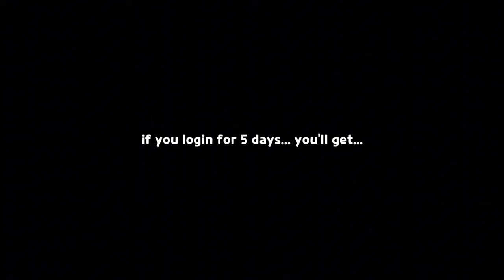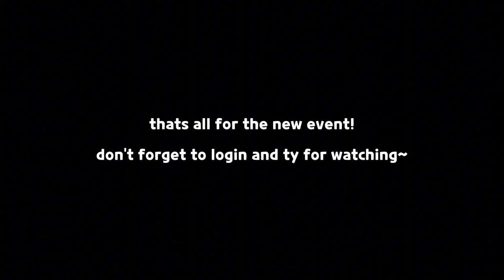thank you devsis!!! 😭✨